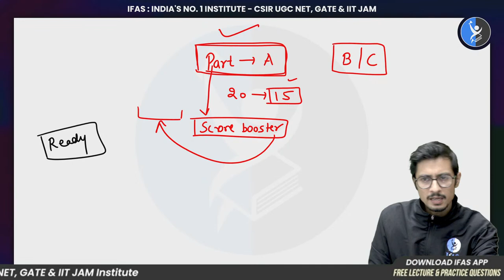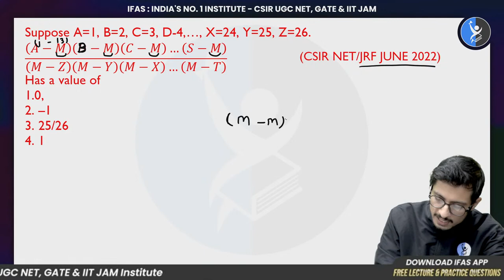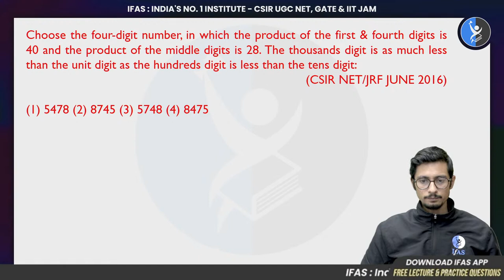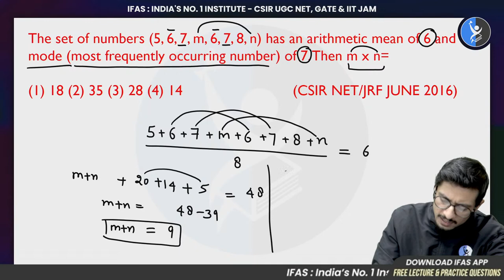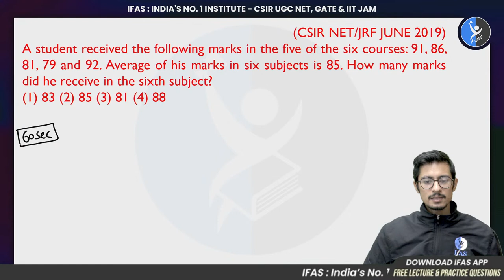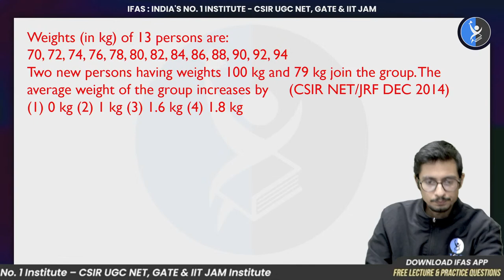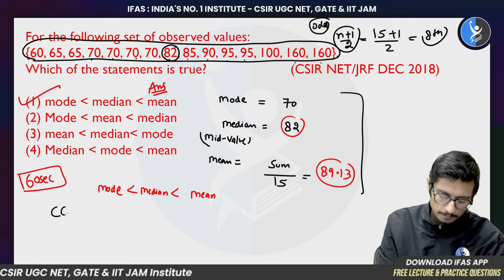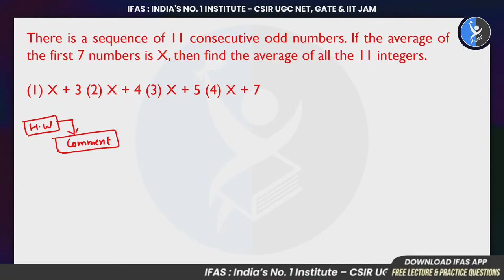Most Important Questions For CSIR NET General Aptitude | IFAS